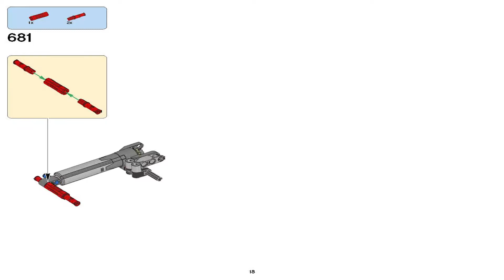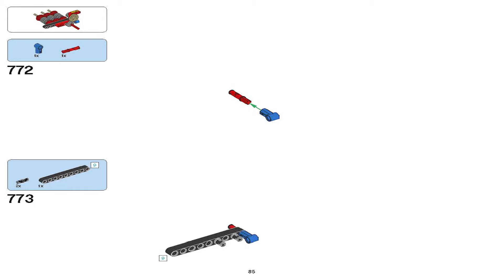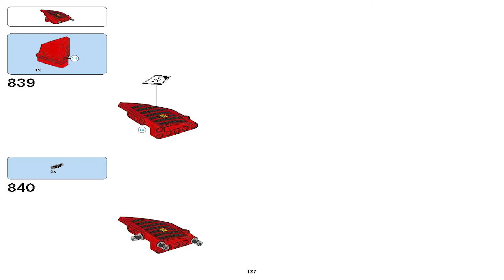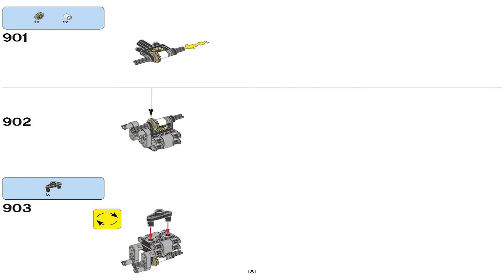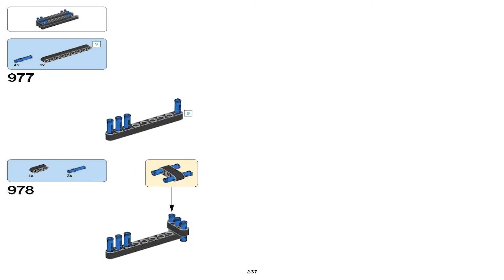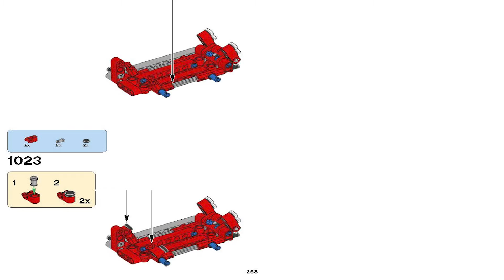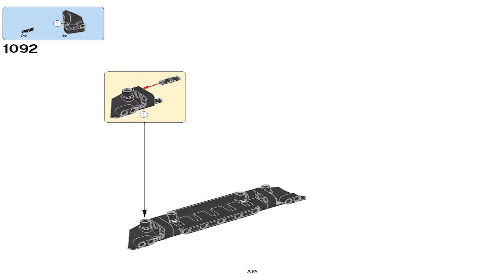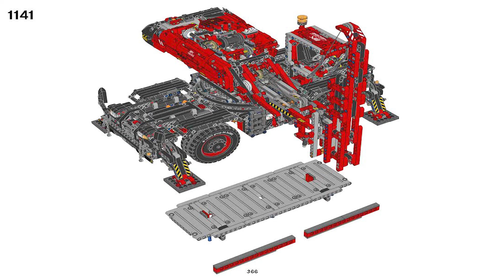LEGO Instructions | Technic | 42082 | Mobile Pile Driver | Book 4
These LEGO 42082 Instructions guide you through how to easily build LEGO Mobile Pile Driver Instructions Book 4